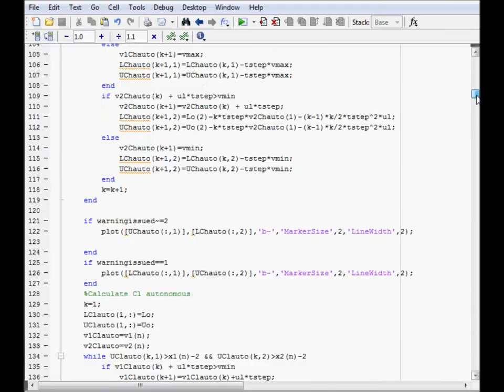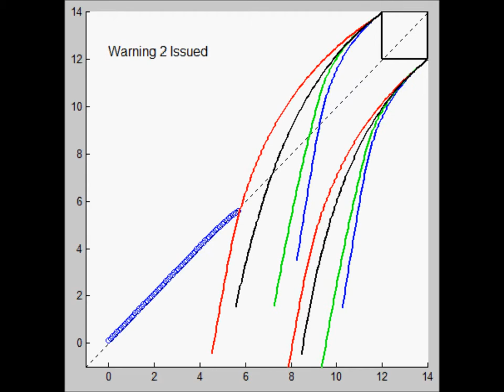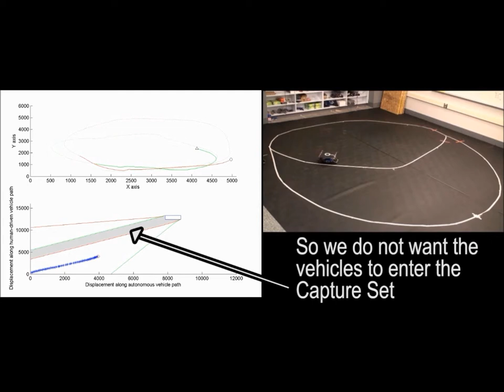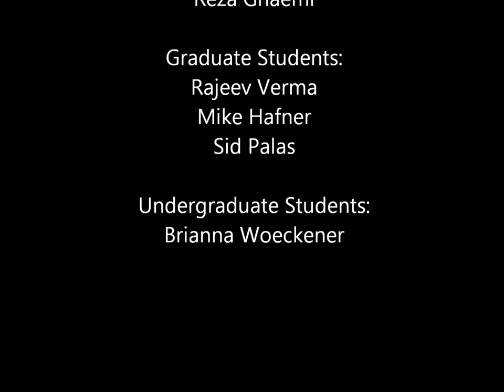Del Vecchio MIT 150 Open House Movie